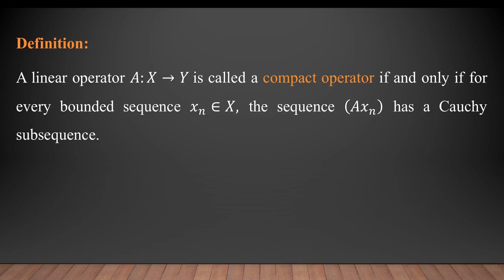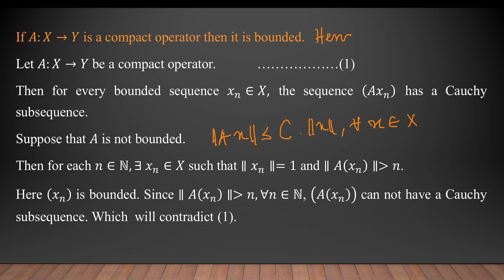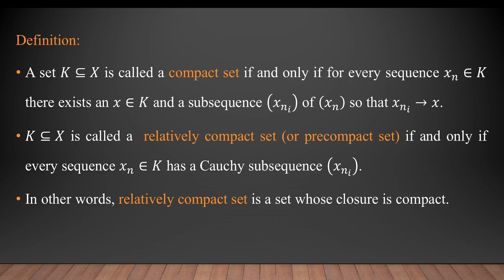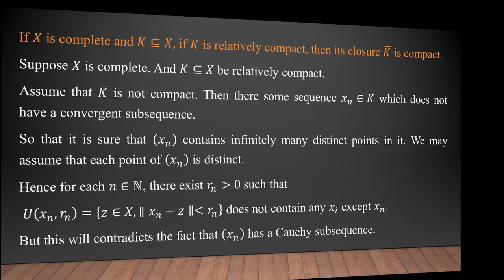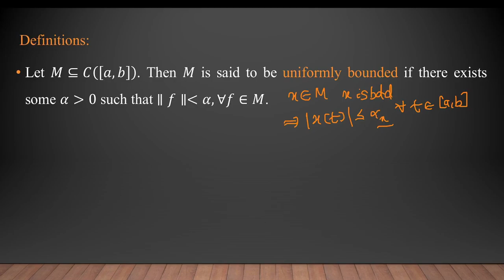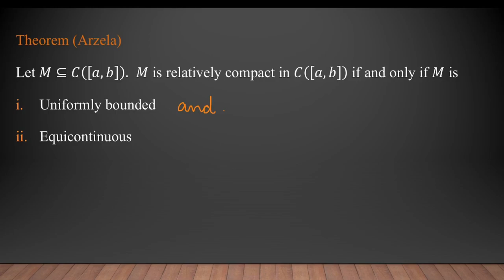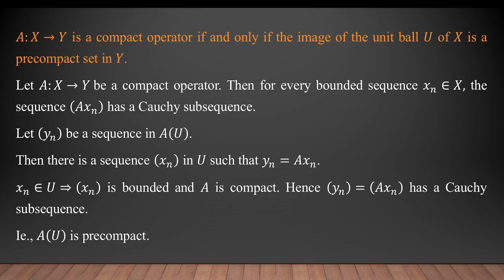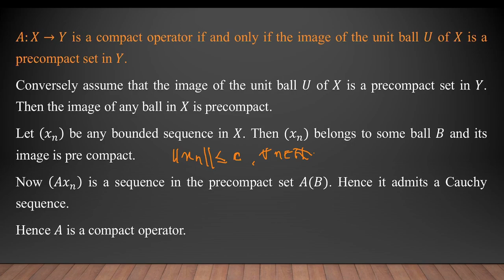Functional Analysis: Session 49 by Dr. Viji M.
Compact operators